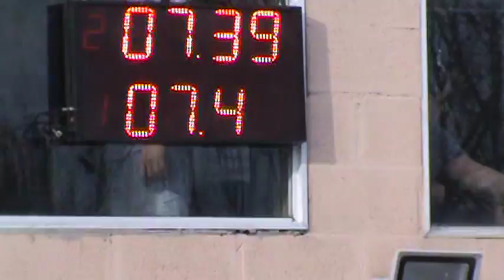Domingo 11 De Septiembre 2016 Picadas De Avellaneda El Canal De Todos